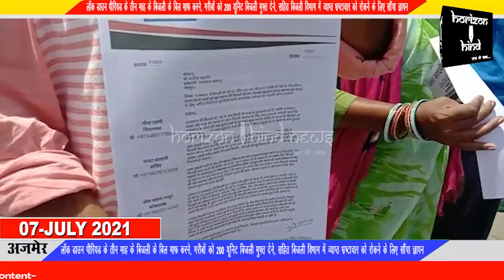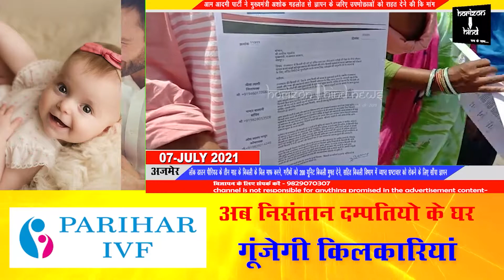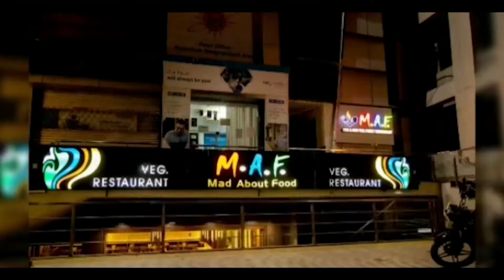आम आदमी पार्टी ने मुख्यमंत्री अशोक गहलोत से ज्ञापन के जरिए उपभोक्ताओं को राहत देने की कि मांग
राजस्थान में बिजली की दरें कम करने, गरीबी की रेखा के नीचे जीवन यापन करने वालों को हर माह 200 युनिट बिजली फ्री देने, लॉक डाउन अवधि का 3 माह का बिजली बिल माफ करने,बिजली विभाग में व्याप्त भ्रष्टाचार को रोकने, ऑडिट रिपोर्ट का पुनरीक्षण कर सामाजिक अंकेक्षण की अनुमति देने आदि मांगों को लेकर बुधवार को आदमी पार्टी शहर जिला द्वारा मुख्यमंत्री अशोक गहलोत के नाम जिला कलेक्टर को ज्ञापन सौंपा गया।
आम आदमी पार्टी जिलाध्यक्ष मीना त्यागी ने बताया कि
आम आदमी पार्टी द्वारा पूर्व में भी आग्रह किया गया कि कोरोना लोकडाउन अवधि के बिजली बिल माफ कर दिए जाने चाहिए, इसको लेकर आम आदमी पार्टी पिछले 3 हफ्ते से ' आप चली बाजार'  नामक एक हस्ताक्षर अभियान चला रही है। हमारी यह भी पुरजोर मांग रही है कि 200 यूनिट तक बिजली दिल्ली सरकार की तर्ज पर फ्री दी जानी चाहिए। वर्तमान में राजस्थान की बिजली दर 7 रुपये प्रति यूनिट से ज्यादा है। पाँच तरह के अनावश्यक शुल्क (स्थाई शुल्क, फ्यूल चार्ज, विद्युत शुल्क, नगरीय उपकर, अन्य शुल्क) की वसूली जोड़े दें तो यह दर 10 रुपये से भी ज्यादा हो रही है। वहीं बिजली विभाग स्टाफ होते हुए ठेकेदारों से काम क्यों करा रहा है इतनी ज्यादा बिजली की दरें वसूल कर के जनता के साथ क्रूरता दिखायी जा रही है। मुख्यमंत्री से ज्ञापन के माध्यम से मांग कि है कि सरकार तत्काल उचित कदम उठा कर प्रदेश के उपभोक्ताओं को राहत दे अन्यथा सरकार इसके परिणाम भुगतने के लिए तैयार रहें।
इस मौके पर अल्पसंख्यक प्रकोष्ठ जिला अध्यक्ष अफाक अली, साउथ विधानसभा अध्यक्ष हेमंत गहरवाल , संगठन मंत्री राजवीर सिंह,  जिला सह कोषाध्यक्ष राजेश नायक, टैक्सी-टेंपो चालक जिला उपाध्यक्ष दीपक कुमार  , महिला शक्ति उपाध्यक्ष विमला वर्मा, पूनम मेहरा, हेमनंदिनी, ऋषिदत्त शर्मा आदि कार्यकर्ता मौजूद रहे।